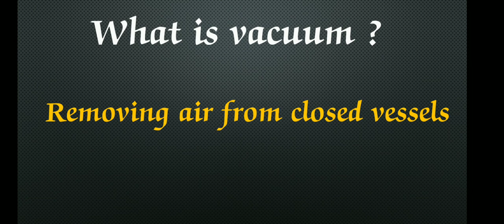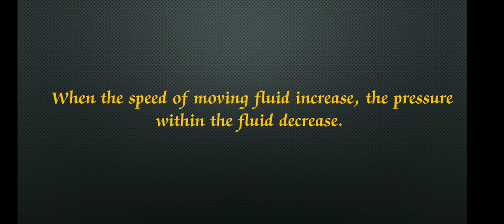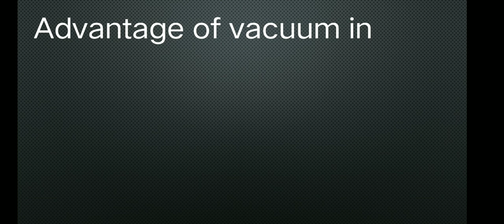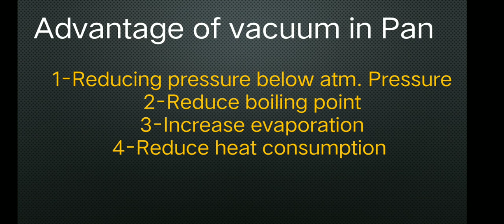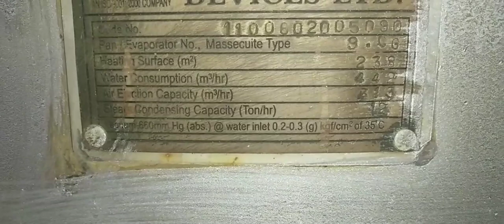Vacuum In PAN 🌟How to create Vacuum in PAN 🌟What is Vacuum